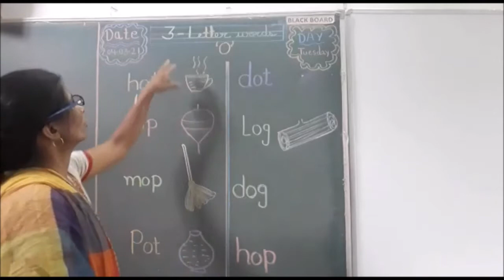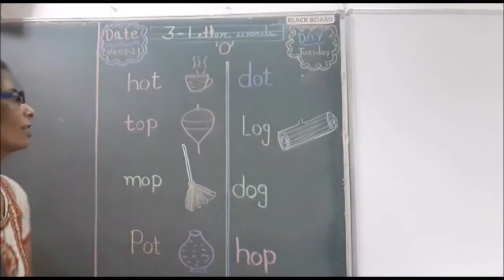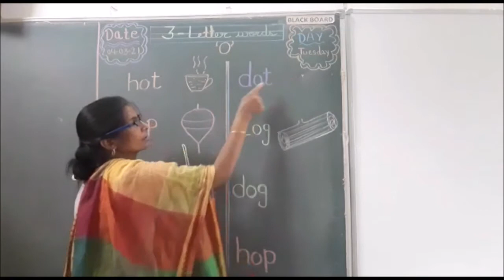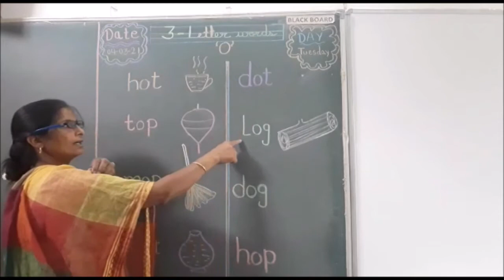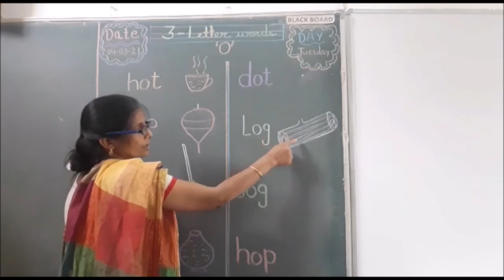LKG 3 letter words(4/5/21)